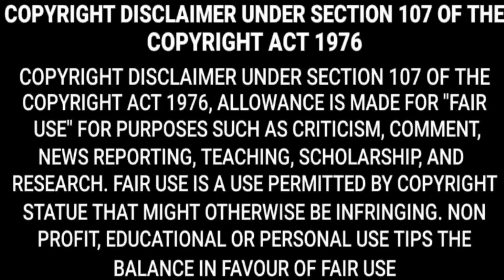SHYAM SINGHA ROY BGM RINGTONE | SHYAM SINGHA ROY TEASER RINGTONE BGM CALLERTUNES DOWNLOAD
U ALL NEED IS ONLY ONE CHANNEL AND THAT IS THIS U R ARE AT RIGHT PLACE ALL INDIA TOP BGMS AND RINGTONES WILL ARRIVE HERE ONLY ONE THING U TO DO IS JUST SUBSCRIBE HIT BELL ICON TO THIS CHANNEL FOR NEW UPDATES STAY SAFE TAKE CARE ENJOY U R LIFE